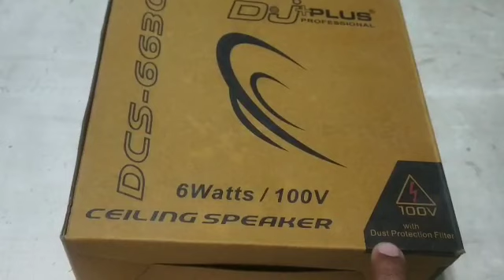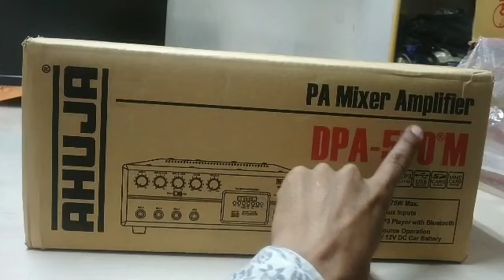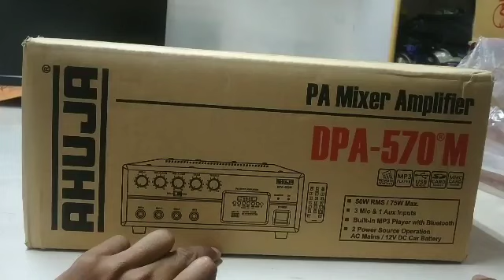DJ Plus DCS-6630 Ceiling Speaker & Ahuja DPA-570 M Amplifier Review & Testing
YASH SOUND
SURESH ENTERPRISES
NEAR DURGA TEMPLE OLD BUS STAND ROAD SIDHI